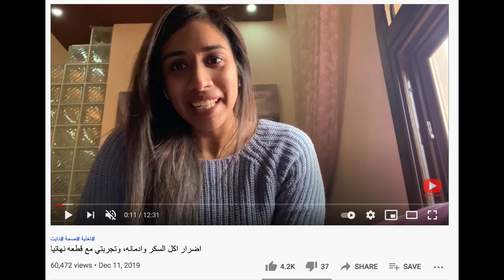ازاي نتغلب علي المغريات والعزايم والخروجات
للاشتراك في جروب المتابعة للصيام المتقطع:
انتظر فتح باب الاشتراك قريبا